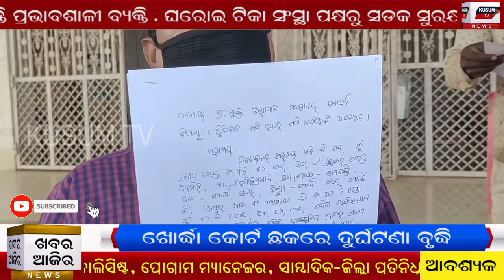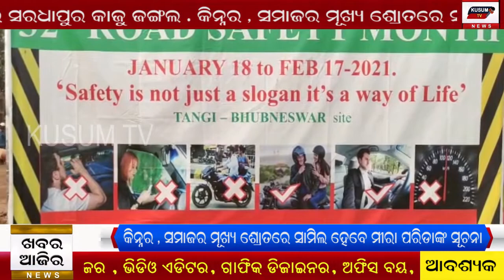Khabar Aajira-19 01 2021